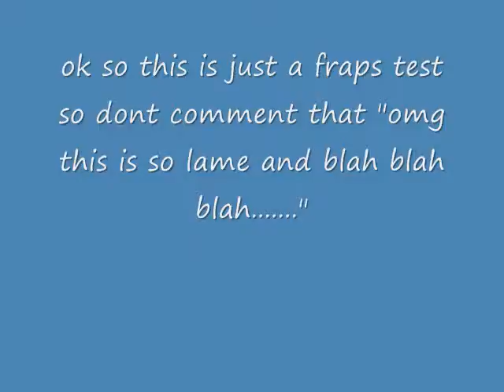FRAPS test really works!!!!!!!!!!!!!!!!!!!!!!!!!!!!!!!!!!!!!!!!!!!!1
(read title) its been a while since i havent posted a video. :3